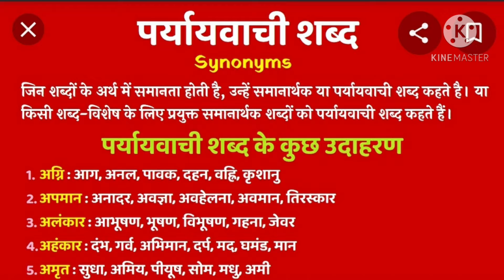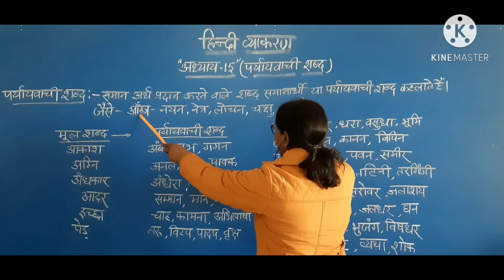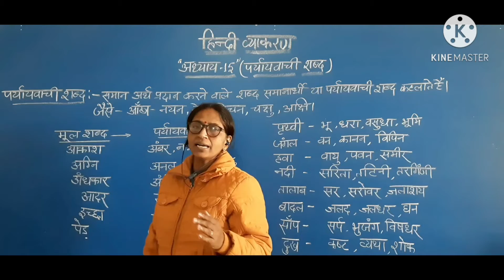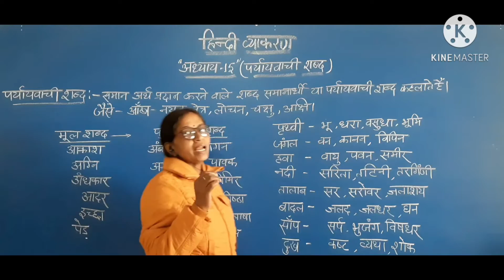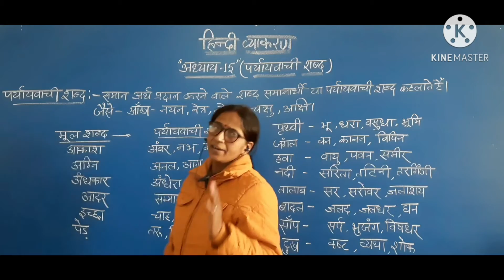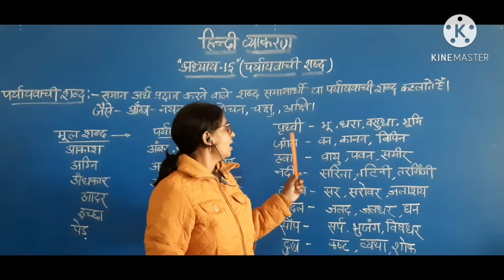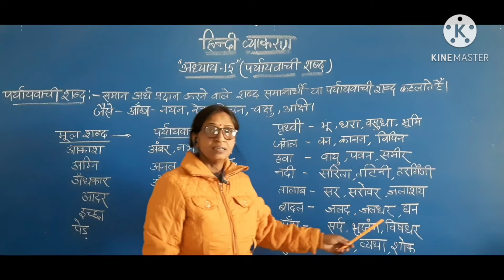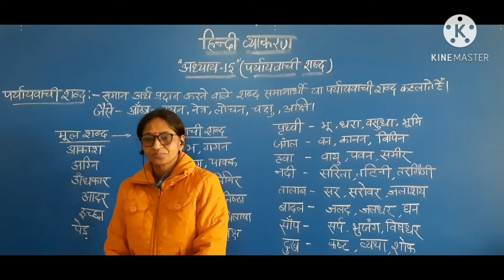class 5th Subject Hindi Grammar(Prayawachi Explanation)